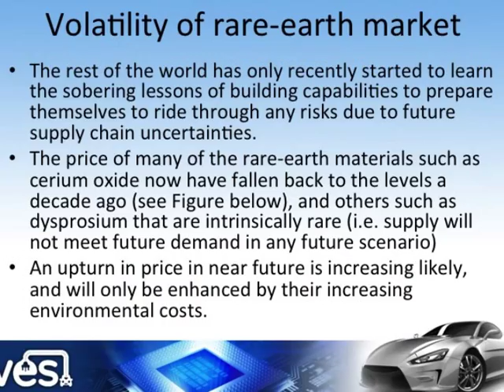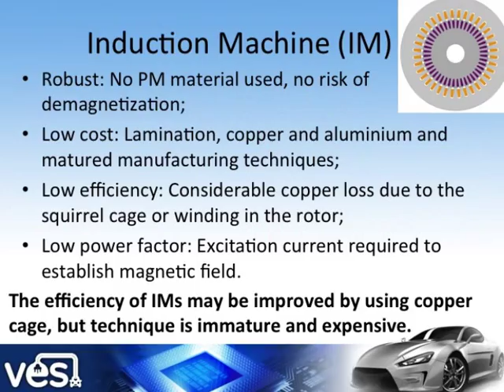Cranfield's Ferrite PM Motor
These slides show an overview of Cranfield's strategic non-rare earth motor technology programme within the VESI consortium, funded by the EPSRC UK. Based on low-cost ferrite PM, Cranfield's traction motor technology helps UK EV industry to develop an electric drivetrain supply chain that is insulated from the volatility of the rare-earth markets